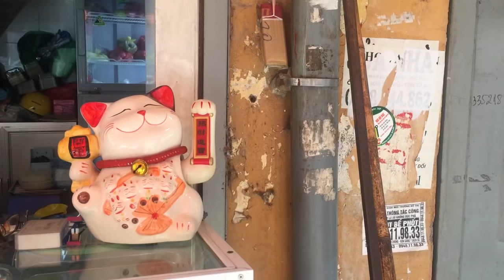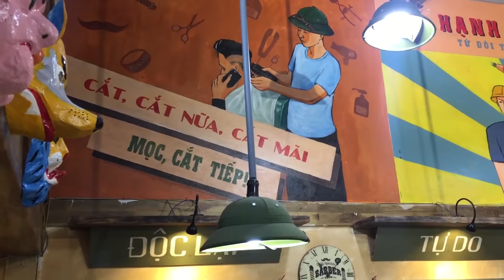💈 Hanoi, Vietnam 💈 World Barber Shop Adventures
This was my third trip to Vietnam and it is without a doubt one of my favorite countries. Hanoi is the country’s capital and has a population of about 8 million people. The Old Quarter is the heart of culture within Hanoi and a great place to explore the narrow streets to find unique shops and unforgettable food. We visited during the build-up of the AFF Championship against Malaysia where Vietnam took home the trophy! Việt Nam vô địch! The city was electric with excitement and pride. We also visited the beauty of the hills and rural setting of Ninh Binh.

Dương Barber Shop was almost hidden within the Old Quarter. Barber shops are also called  Cắt tóc nam in vietnam. You will set the signs everywhere as you walk the streets. The vietnamese men keep their hair tight and clean on a regular basis. There always seems to be activity in the barber shops and there are street barbers working as well. This team with Doung the owner were very welcoming. Phi Jung (also a great barber) was helpful in setting up the appointment  with Tung Linh who is their in-shop hair tattoo designer. The entire team is very humble and has limited social media presence. They seem to be focused on the craft of barbering and less about the spotlight that comes with it.

It was not uncomfortable with clippers, scissors, or blade while getting the design carved but I could definitely feel it. It was my first time getting this type of hair design so I really didn’t know what to expect. All I knew was that it would grow back regardless of the outcome. I have a whole new respect for tattoo barbering. It looks easy on social media but sitting in that chair watching him work the blade, I walked away understanding that it is extremely difficult, probably even more so with my type of hair. With all the skills you need to have as a barber, to add one more in the tool belt is very impressive.

To hear about why we enjoyed it so much listen to Podcast 44: Vietnam with a Friend (Da Nang, Hanoi, Ninh Binh, Quy Nhon):

EPISODE DETAILS:
Dương Barber Shop
27 Ngõ Tam Thương,
Hà Nội, Vietnam

@duong_thebarber - Duong - owner
Barber:  Tung Linh - @t.linhhhh98
Special Thanks to @ndph_ - Phi Jung (also a great barber)
Service: Hair Design Tattoo

**Suggested Products**
Highly rated CLIPPERS,  STRAIGHT EDGED Razor, and much-needed BARBER POLE: